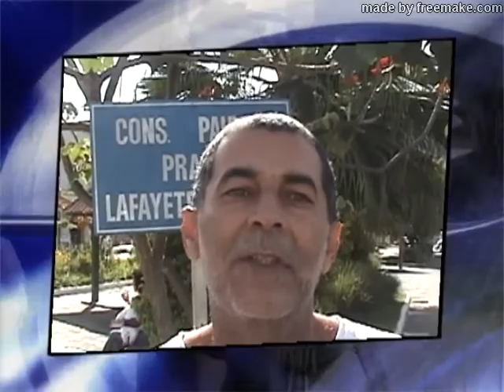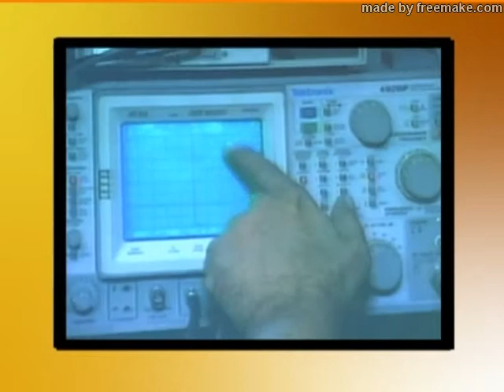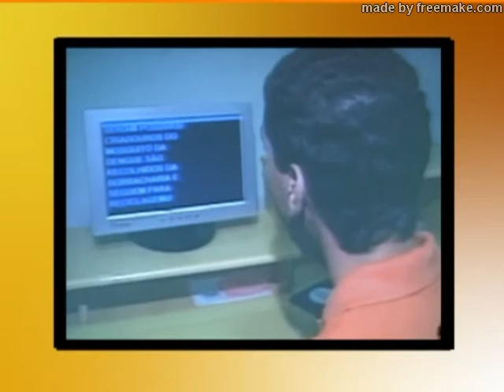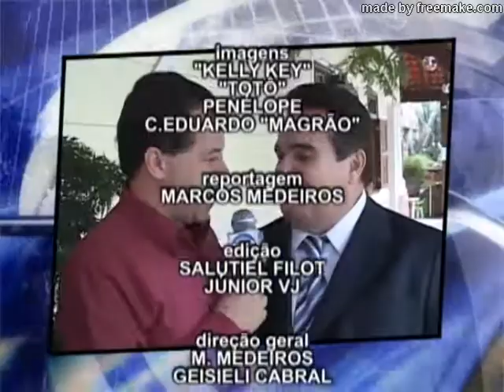MARCOS MEDEIROS PRESENTE NOS 20 ANOS DE REDE INTER TV SERRA + MAR 2010